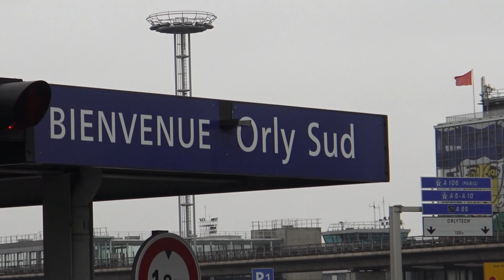youtube video #-6ns_PRI9tc